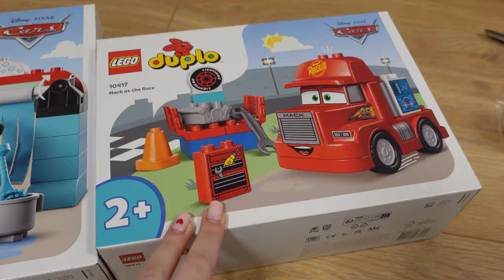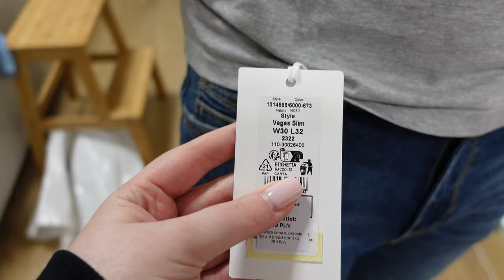W KOŃCU CHILL ☺️